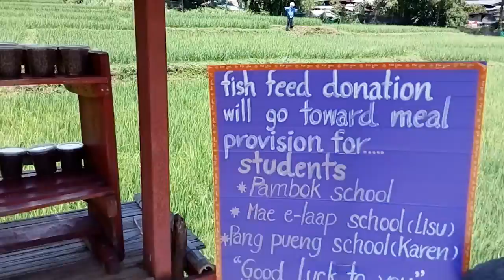Pambok Банбуковые мосты